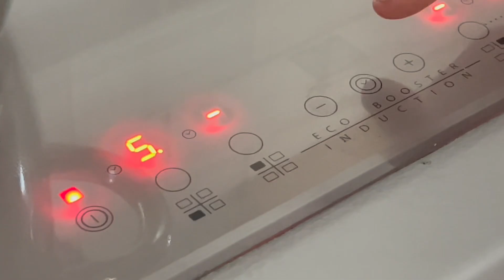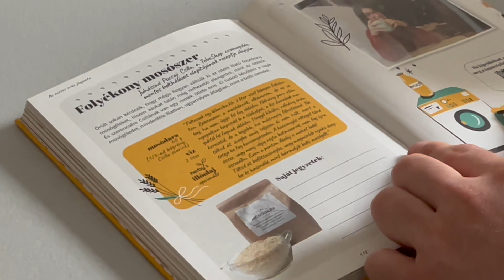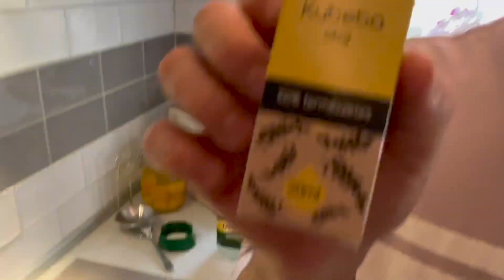A legolcsóbb mosógél! DIY!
Így készül a legolcsóbb mosógél, ami az egyik leghatékonyabb is! Próbáld ki Te is, oszd meg a videót és beszélgessünk a tapasztalataidról!

Insta, Fb: trendrako